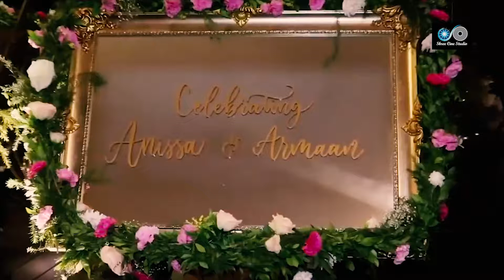Tara Sutariya STANNING LOOK In-Arman Jain Marriage